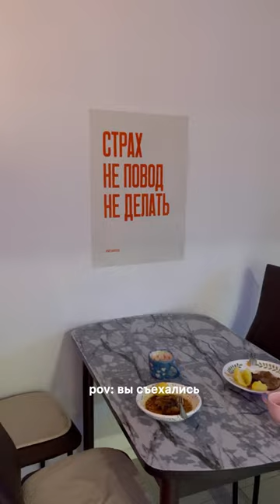POV: ВЫ СЪЕХАЛИСЬ…